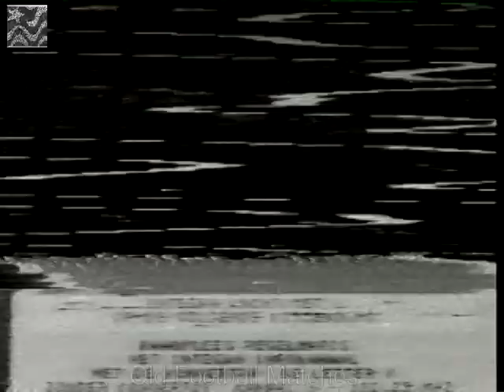1980 World Champions' Gold Cup (Mundialito) - Brazil v. Argentina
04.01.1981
Estadio Centenario, Montevideo
Attendance: 60,000
Referee: Erich Linemayr (Austria)

BRAZIL 1X1 ARGENTINA

Brazil: Carlos Gallo (58' João Leite), Edevaldo, Oscar, Luizinho, Júnior, Tita, Batista, Toninho Cerezo, Sócrates, Zé Sergio, Renato (46' Paulo Isidoro).

Argentina: Fillol, Passarella, Tarantini, Galvan, Olguín, Maradona, Ardiles, Gallego, Barbas (86' Luque), Bertoni (46' Valencia), Ramón Díaz.

I lost my youtube channel Old Football Matches due to copyright and video removal claim by RBB Media who's the owner of all football DDR images archives.